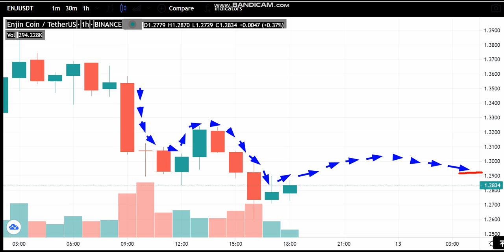12-7 -Enjin Coin (ENJ) News - Analysis Today-Enjin Coin (ENJ) Price chart. (ENJ) Latest Price